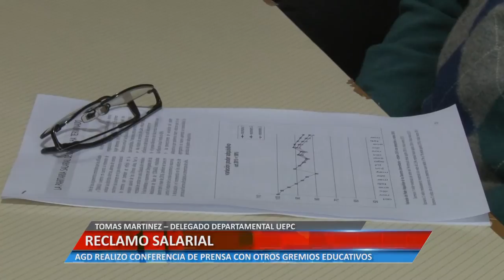Universiad Informa - Reclamo Salarial - Tomas Martinez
TOMAS MARTINEZ – DELEGADO DEPARTAMENTAL UEPC. AGD REALIZO CONFERENCIA DE PRENSA CON OTROS GREMIOS EDUCATIVOS.

Facebook.com/uniriotv
Twitter.com/uniriotv
Instagram.com/uniriotv
Web - uniriotv.unrc.edu.ar
o envianos un email a
UniRio TV
Universidad Nacional de Río Cuarto
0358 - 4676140